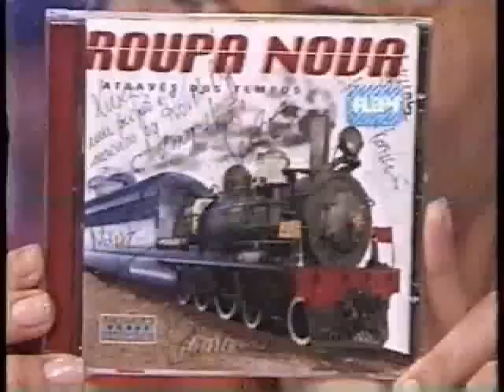Planeta Xuxa de Natal - 1997 (Parte 5/12)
A 5° parte contém: Atração musical: Roupa Nova e o cantor americano David Gates cantando "De Ninguém". Xuxa pede para David cantar uma música que tinha marcado sua adolescência. Vai para o intervalo cantando "Boas Notícias" (mas foi novamente cortado pela edição). Na volta, Xuxa mostra como estava indo a "Transformação" e faz propaganda dos produtos Wella (tintura Koleston e shampoo Wellapon). Após, ela fala sobre a promoção "Enya" e chama um clip com uma música dela (o clip está na parte seguinte).